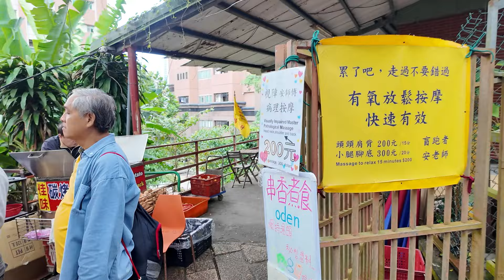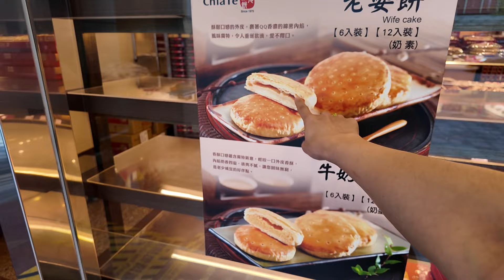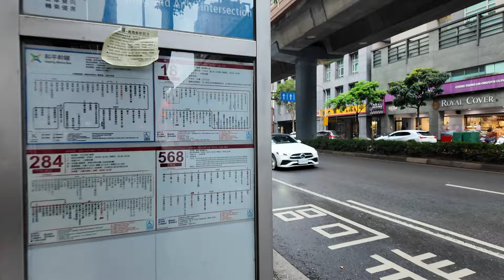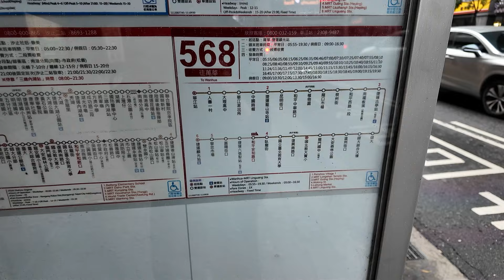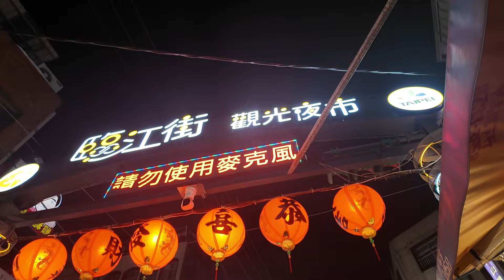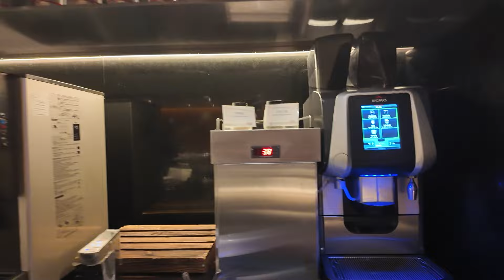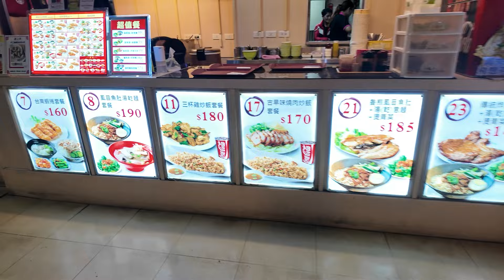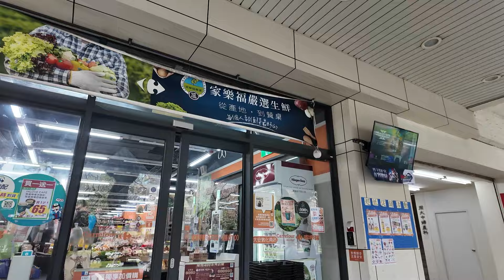Taipei Vlog - Elephant Mountain, Food in Taipei, Tonghua Nightmarket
Hi Guys,

Day 3 and 4 in Taipei, going to the Elephant Mountain and go with me to the Tong Hua Night Market and more eats in Taipei!

👋 Klook - Travel Activities, Hotels, Flights, and so much more👋

💳 💳 APPLY HERE FOR A UNIONBANK CREDIT CARD HERE 💳 💳

3x rewards when dining and shopping
Earn points with every P30 spend

💰 Start your crypto portfolio with PDAX today!

Hi Guys! I make videos about personal life, finance, fashion, travel, and eats. Ano gusto niyo pagusapan natin? ❤️